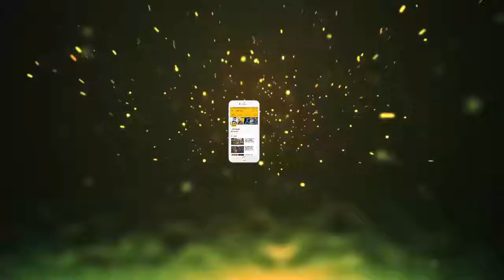बीवी के साथ फोटो खिंचा रहे थे अरशद, तभी उन्हें अकेला छोड़ भाग गई Wife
सोशल मीडिया पर अरशद वारसी और उनकी वाइफ का एक वीडियो तेजी से वायरल हो रहा है। इसमें पहले तो अरशद के साथ उनकी पत्नी मारिया गोरेट्टी नजर आती हैं, लेकिन अगले ही पल वो उन्हें छोड़कर भागती नजर आती हैं। आखिर ऐसा क्या हुआ कि मारिया को वहां से भागना पड़ा। दरअसल, अरशद और मारिया एक दोस्त की पार्टी में गए थे। दोनों जब यहां से निकल रहे थे तो वहां मौजूद फोटोग्राफर्स ने फोटो क्लिक करना शुरू कर दिया।पहले तो दोनों साथ पोज देते नजर आए, लेकिन थोड़ी ही देर में काफी भीड़ आ गई जो उनके साथ सेल्फी लेने के लिए कहने लगी। इस पर खुद को भीड़ से घिरता देख मारिया ने अरशद को अकेला छोड़ वहां से भागने में ही भलाई समझी। बाद में बेचारे अरशद फैन्स के साथ सेल्फी क्लिक करवाते रहे।